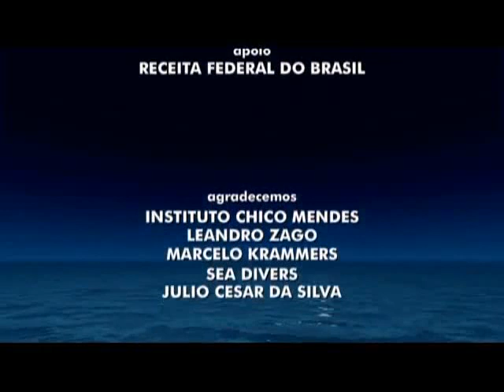Os Peixes do Fundo Mar de Vida Parte 2